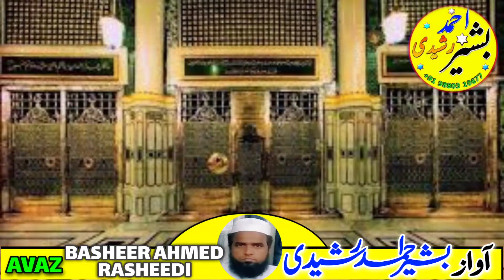ULFAT ME TERI AAQA || BEAUTIFUL NAAT || BASHEER AHMED RASHEEDI || بشیر احمد رشیدی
ASSALAMU ALIKUM

YE  NAAT MOHAMMED BASHEER AHMED RASHEEDI KI AVAZ ME .

VOICE- BASHEER AHMED RASHEEDI
EDIT- MOHAMMED ABU BAKAR
LYIRICS- MOHAMMED ABU BAKAR

PLEASE IS VIDEO KO
AAP SAP KO HAMARE HAR UPDATE  PAR NOTIFICATION MILE GA
 INSHALLAHA.

JAZAKALLAHA۔😊

الفت میں تیری آقا مجنوں کہا گیا ہوں خوبصورت نعت بشیر احمد رشیدی،
New naat,
Ulfat me teri aaqa majnu kaha gaya hun new naat Basheer ahmed rasheedi,
Amezing naat 2021,

نیو نعت ٢٠٢١،
خوبصورت نعت،
Best naat of 2021,
Best hamd of 2021,
Best kalam of 2021,
Best urdu poetry 2021,
Basheer ahmed rasheedi,
بشیر احمد رشیدی،